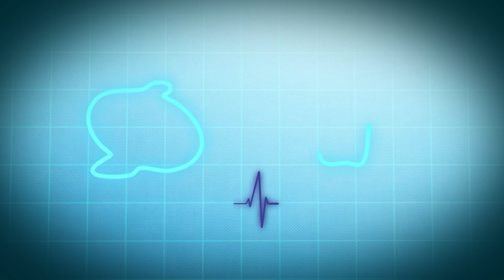Cada Minuto Importa' para Educação em Saúde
Acadêmicos de Medicina do UniSALESIANO apresentam o projeto "Cada Minuto Importa", uma iniciativa voltada para a educação em saúde da sociedade. O projeto aborda temas essenciais como parada cardiorrespiratória e sinais de AVC, ensinando como identificar e agir em situações críticas do dia a dia.